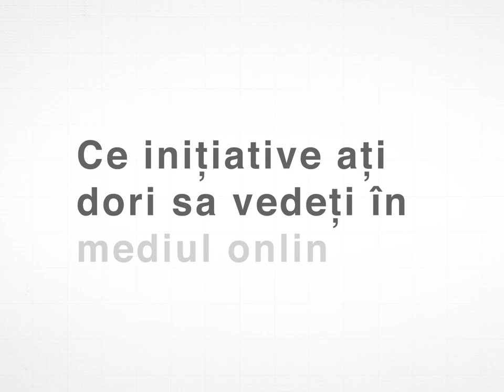Samuel Tuţac - Ce initiaţive aţi dori sa vedeti mediul online? - Prodocens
Pastorul Samy Tutac  ne împărtășește câteva gânduri despre nevoia unor inițiative concrete ale comunității  creștine acum când revoluţia comunicaţiilor şi informaţiilor este în plină desfăşurare.